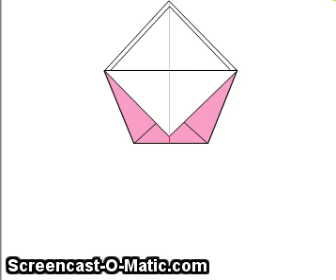Origami_A Bag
Like aND SUBACRIBE